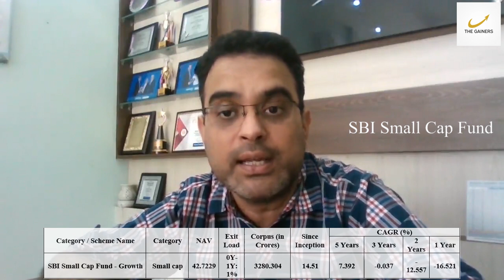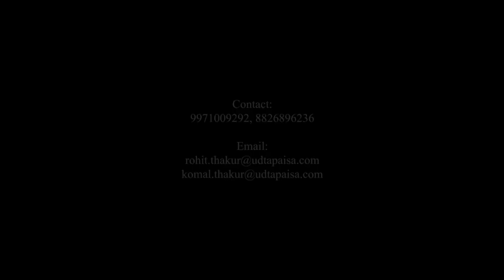Best Mutual Funds for 2020 | Best SIP to Invest in 2020 | Best SIP Plan for 5 Years Ft. Rohit Thakur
Wondering if this is the right time to start a new SIP or not when the economy is staggering and the market is down? Well, of course, yes! When it comes to mutual fund investments, there is no right or wrong time. The only goal should be to invest as per your financial goals and risk tolerance. SIPs minimize the stress associated with trying to time the market, helping you create a saving pattern for maximum wealth accumulation and protecting you from wild market fluctuations. Just ensure that the SIP is in sync with your own savings and investment plan and you have some specific goals in mind that will help you stick to it through thick and thin. These factors would guarantee better rewards and financial safety in the long run. So, stop trying to guess whether the market is low or high expensive and start a new SIP today!

Best mutual funds for sip 2020
Best SIP to invest in 2020
Top 5 mutual funds for sip to invest in 2020
Best sip plan for 5 years
Best SIP plans 2020
Top Mutual Funds is India 2020

Follow us on below page for more updates::-

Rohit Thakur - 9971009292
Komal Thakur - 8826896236